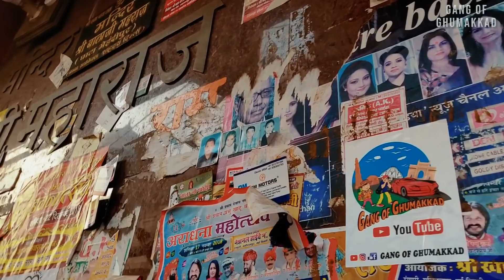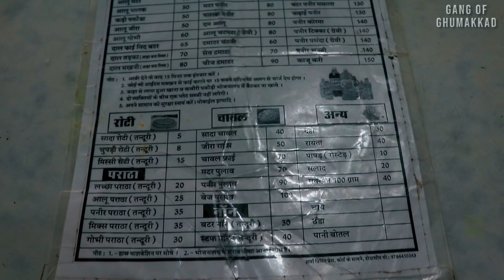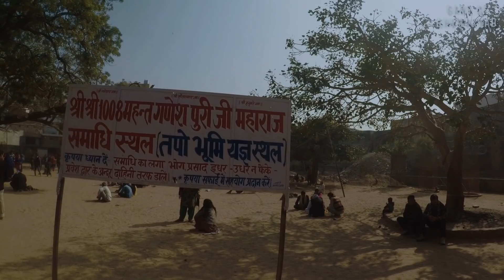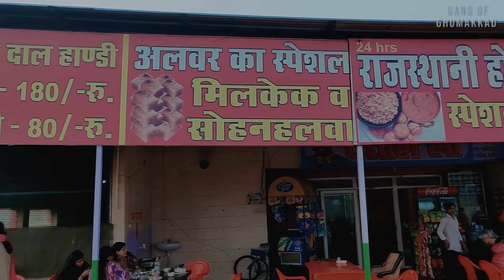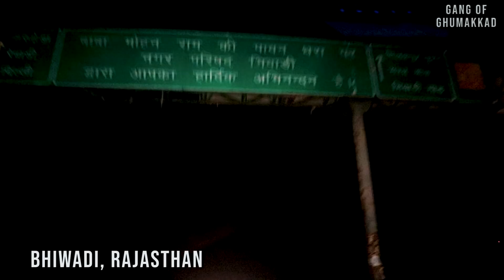मेहंदीपुर बालाजी मे भूतों की महफिल | ड्रोन द्वारा लिया गया वीडियो - प्रेतराज सरकार और बालाजी दर्शन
Hello Guys,

This video is about our recent trip to Mehandipur Balaji, Rajasthan. This is part 2 of our journey in which we have visited Mehendipur Balaji Temple and drove back to Delhi via Alwar. For first part checkout our channel..

Thanks,

Team GOG

About Mehandipur Balaji:

Mehandipur Balaji Mandir is a noted Hindu temple, mandir in Dausa district of Rajasthan, dedicated to the Hindu God Hanuman. The name Balaji is applied to Shri Hanuman in several parts of India because the childhood form of the Lord is especially celebrated there. The temple is dedicated to Balaji.

Our Gears:

Canon 200D DSLR
GoPro Hero 5
GoPro Hero 7
Rode Mic
GoPro Gimble
DSLR Gimble
Our Favourite Lens
Lens for vlogging
Hard Disk

Balaji Temple
Balaji Mandir
Mehandipur balaji bhajan
Mehandipur Balaji Aarti